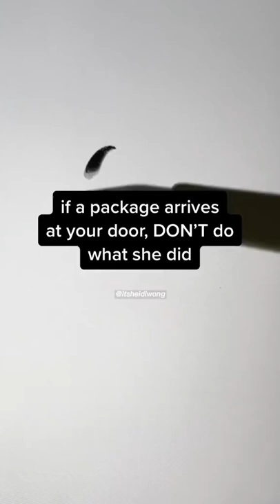if a package arrives at your door, DON’T do what she did😱‼️